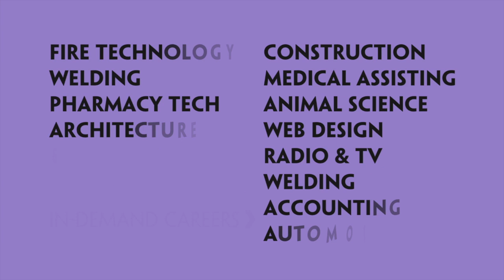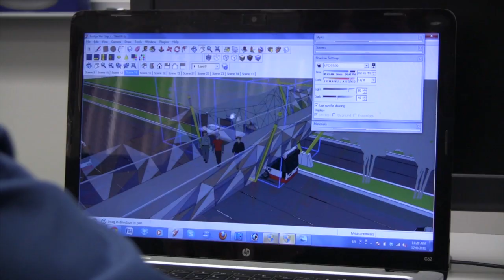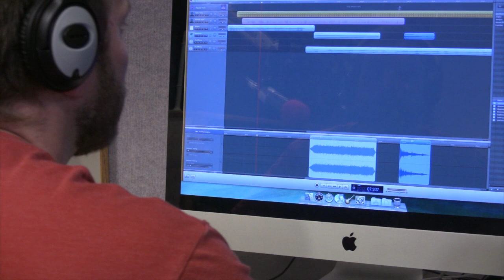Career and Technical Education at CRC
Career and Technical Education at Cosumnes River College